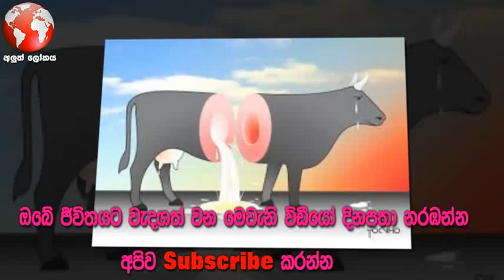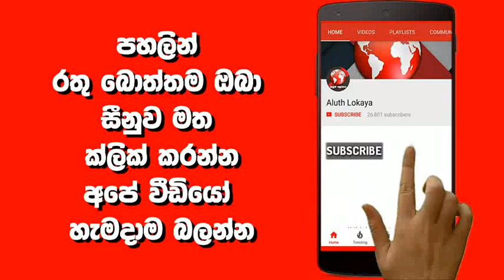හරක් මස් කන්න හිතන්නවත් එපා මෙන්න සත්‍ය කතාව | ALUTH LOKAYA